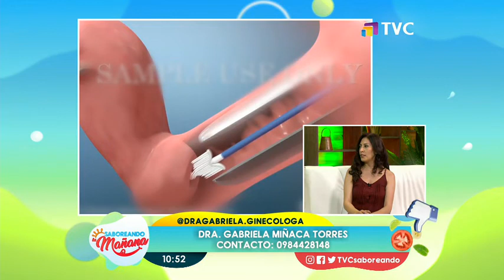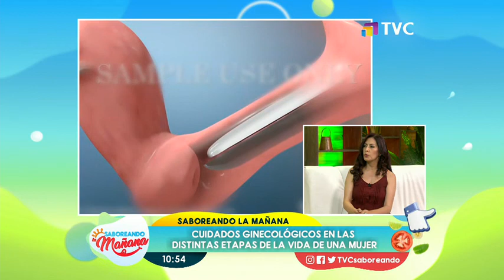Saboreando La Mañana: Programa del 7 de Enero del 2022